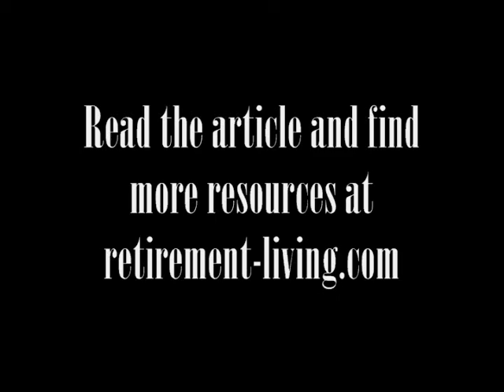Retirement Community: A Picture Perfect Community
Jane and Bob Angus share their experience in choosing Ingleside at Rock Creek as their new home. The couple shares their experience and ideas on making a transition. The couple lives in a Continuing Care Retirement Community CCRC is located in Washington, DC and offers independent living, assisted living and skilled nursing on a beautiful campus.